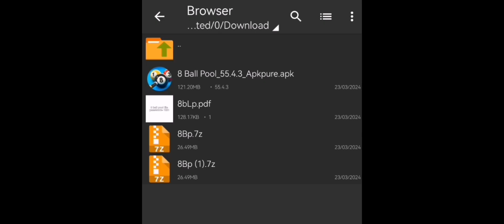8 Ball Pool Cheats 🔥Guide Line Aim Tool 100% Safe 💯8 Ball Pool Mod APK [iOS & Android] 2024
ball pool hack
hack 8 ball pool
8 ball pool aim hack
8 ball pool hack android
8 ball pool hack 2024
8 ball pool free hack
8 ball pool cheat
8 ball pool free cheat
8 ball pool cheat free
8 ball pool autoplay hack
8 ball pool mod apk
8 ball pool mod 2024
cheto hack
8 ball pool auto aim hack
8 ball pool hack tool
safe 8 ball pool hack
8 ball pool cheats
8 ball pool hack ios
how to hack 8 ball pool
aim tool for 8 ball pool
auto aim tool
guide lines tool
8 ball pool hack
8 ball pool aim hack
8 ball pool hack android
8 ball pool hack 2024
8 ball pool free hack
8 ball pool cheat
8 ball pool free cheat
8 ball pool cheat free
8 ball pool autoplay hack
8 ball pool mod apk
8 ball pool mod 2024
cheto hack
8 ball pool auto aim hack
8 ball pool hack tool
8 ball pool cheats
8 ball pool hack ios
auto aim tool
guide lines tool
8 ball pool hack